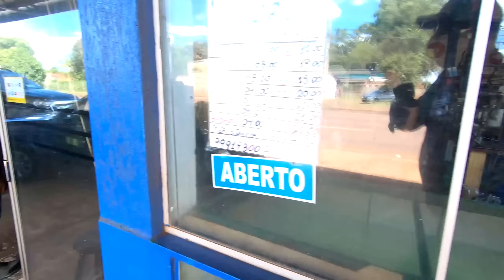VIAJAR PRA PESCAR COM UM AMIGO ASSIM, A GENTE NEM VÊ O TEMPO PASSAR.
Seguindo para a pousada do Zé Cobrinha em Aguas de Miranda (popular 21). Depois de auxiliar o amigo aqui em Campo Grande (vídeo anterior) para uns exames de saúde, finalmente vamos ver como tá a pescaria no nosso querido rio Miranda.